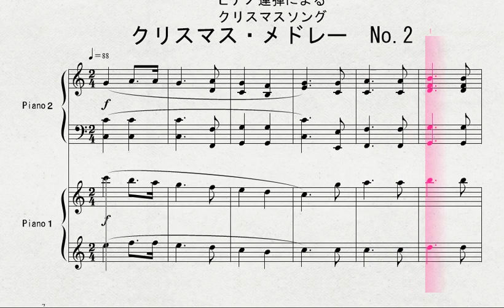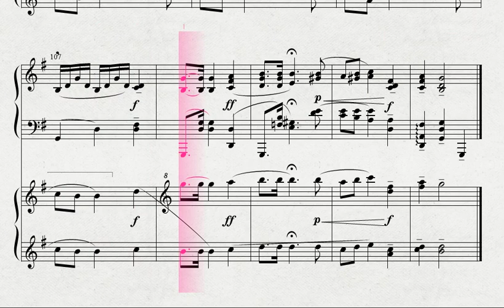ピアノ連弾による クリスマスソング 「クリスマス・メドレー No 2」